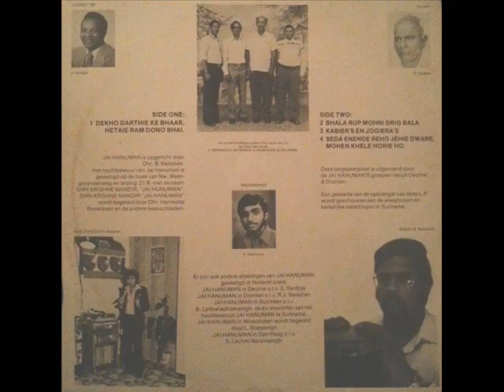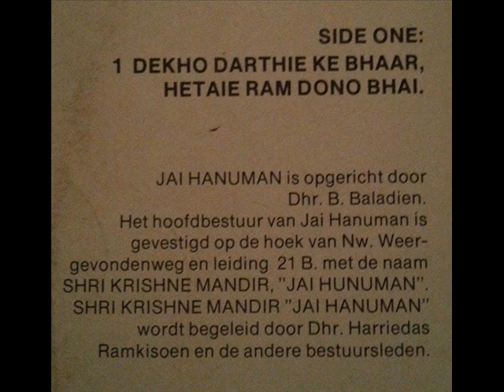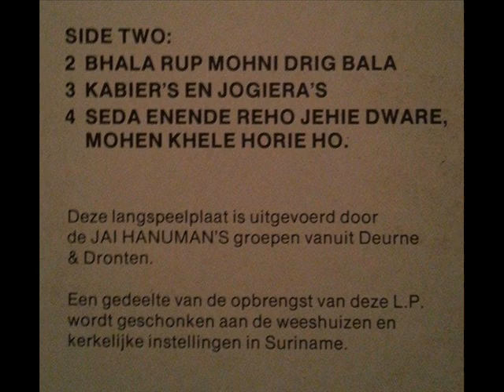Holi Chautal - Jai Hanuman from Holland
Jai Hanuman is opgericht door de hr B Baladien.Het Hoofdbestuur is gevestigd op de Hk van de Nw Weergevondenweg en Leiding 21B,met de naam Shri Krishne Mandir " Jai Hanuman ".Deze langspeelplaat is uitgevoerd door de Jai Hanuman's groepen uit Deurne & Dronten,Nederland .